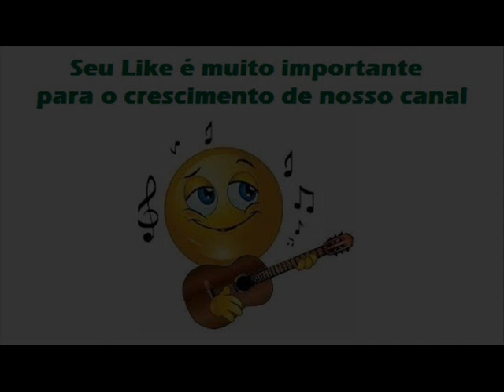11 Minha Santa Pecadora - Lourenço e Lourival - Amor Inocente (1976)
Lourenço e Lourival - Amor Inocente (1976)